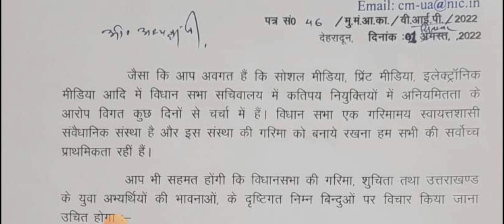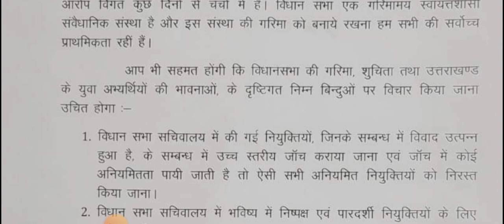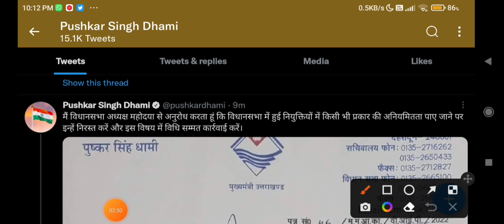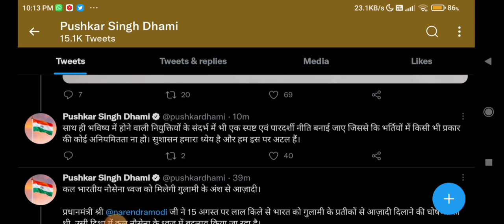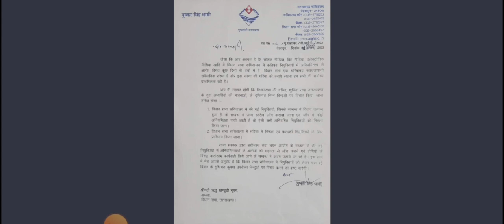उत्तराखंड विधानसभा Blackdoor भर्तीयों की होगी जाँच ll दोषियों की मिलेगी सख्त सजा ।।Uttarakhand SCAM